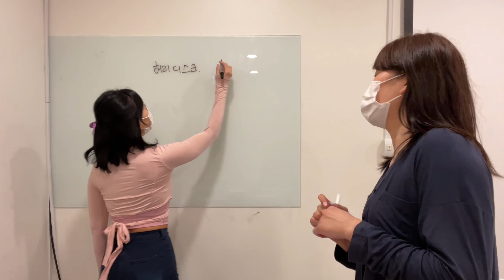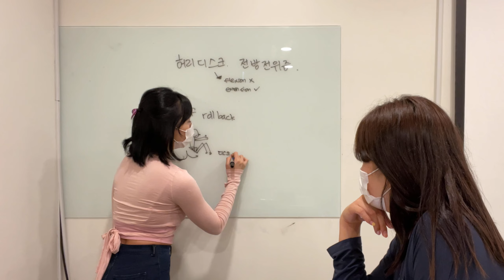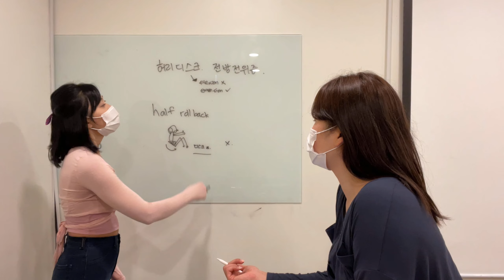허리디스크 회원, 이 동작 해도 될까?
정말 많이 받는 질문 중 하나입니다.

 ‘허리디스크에 대한 문제가 있는데 이 동작 해도 되나요?’
 ‘어떤 운동 시켜야 하나요?’

그것에 대한 이야기가 유튜브에 업로드 되었습니다.

디스크 재활 뿐만 아니라, 모든 회원님 모든 동작에 대해 100%되고 100% 안 되는 건 없습니다. 그렇다면 강사가 존재할 이유가 없겠지요. 그것을 관찰하고 판단하고 적용할 때 강사가 필요해지는 것 입니다.